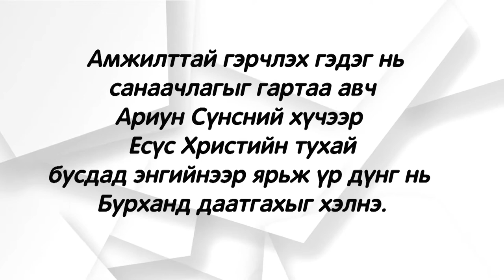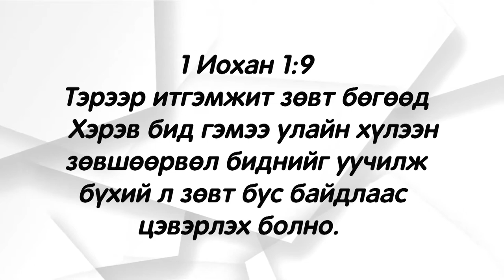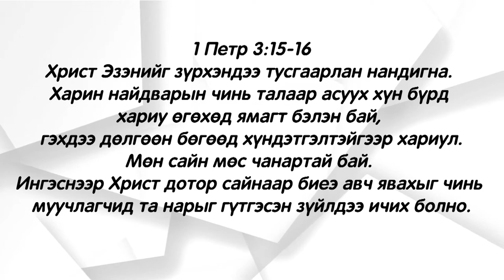Сайнмэдээ хэрхэн ярих вэ?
Шинэ Амьдрал сургалт
Семинар #4